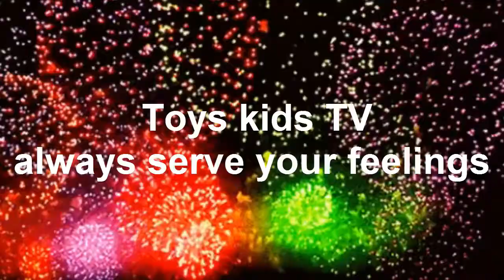Poor baby chay hong and mother returned home from hospital, take medicing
Poor baby chay hong and mother returned home from hospital, take medicine